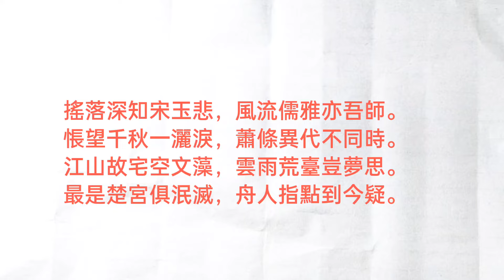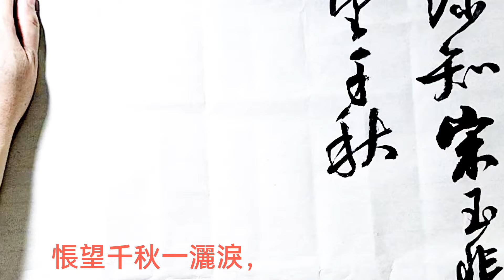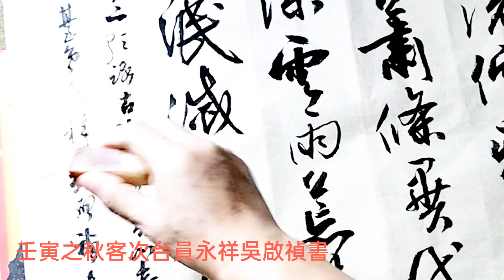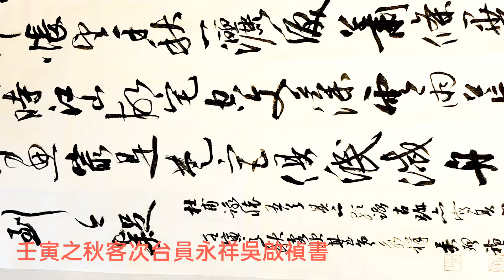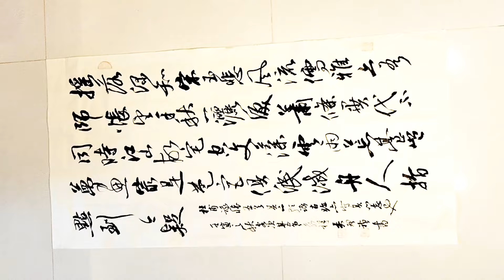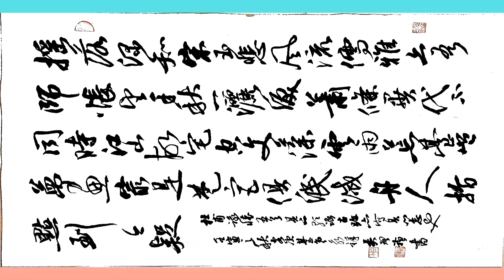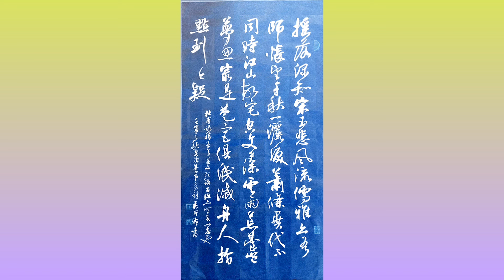行草書杜甫詠懷古跡五首其二---搖落深知宋玉悲，風流儒雅亦吾師。悵望千秋一灑淚，蕭條異代不同時。江山故宅空文藻，雲雨荒臺豈夢思。最是楚宮俱泯滅，舟人指點到今疑。吳啟禎書法教室教學